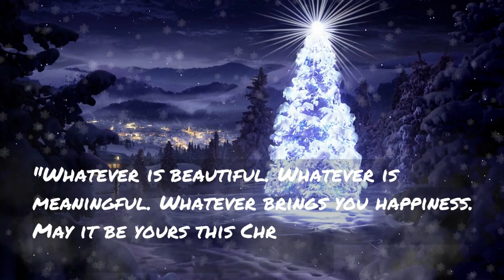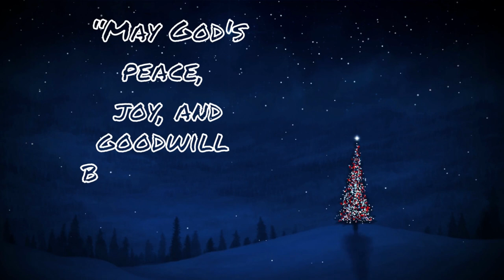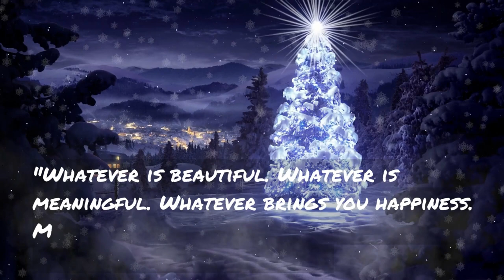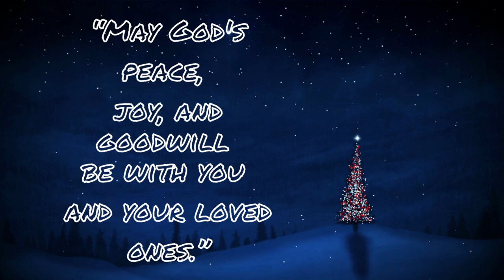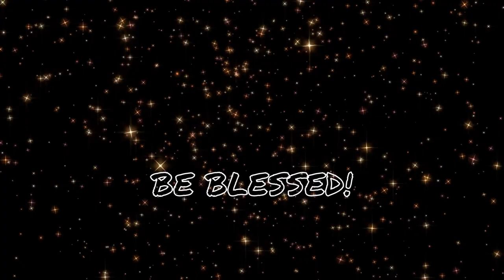Best Christmas Songs Collection l 3 hours non-stop Christmas Music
Praying for you to have a Christmas filled with miracles and memorable moments you'll cherish forever. Thinking of you with lots of love, hope, happiness, and bliss. Be sure to count all your blessings this Christmas, as there are more than you think.

Happy birthday MAMA. Mahal na mahal na mahal kita.